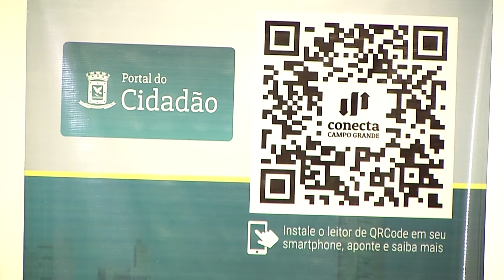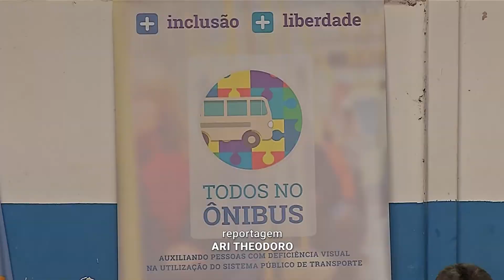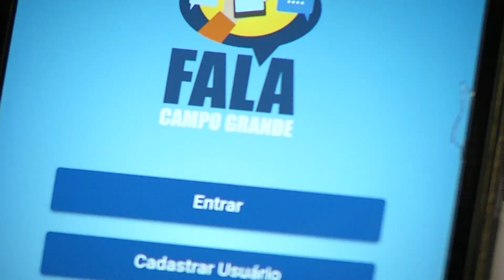Prefeitura lança aplicativo para agilizar atendimento no Procon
Com a intenção de facilitar a vida dos campo-grandenses a Prefeitura lançou ferramentas on-line que vão dar agilidade em diversos atendimentos.